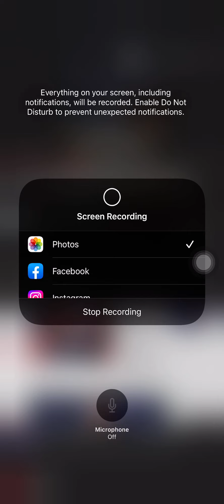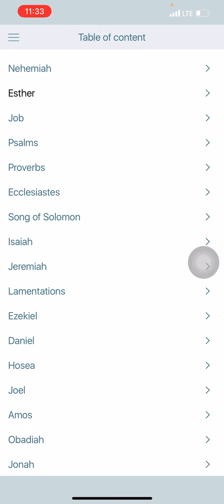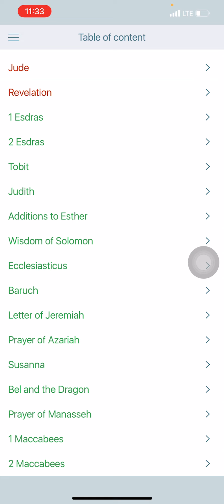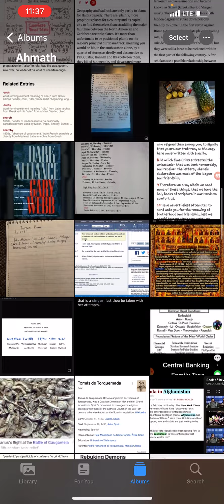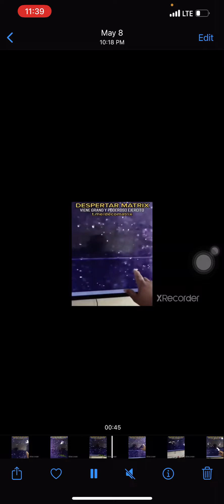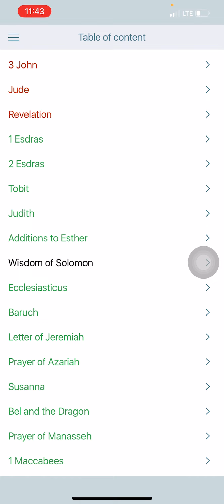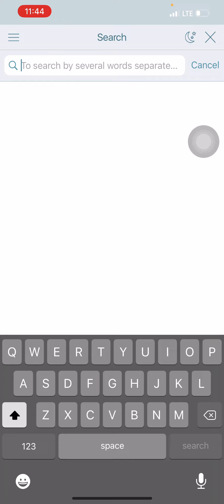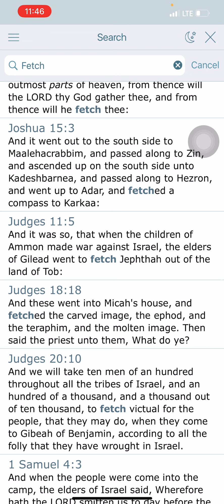You cannot Discredit the Chariots of Our Salvation part 1